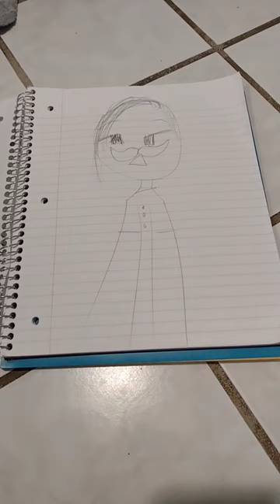July 21, 2023